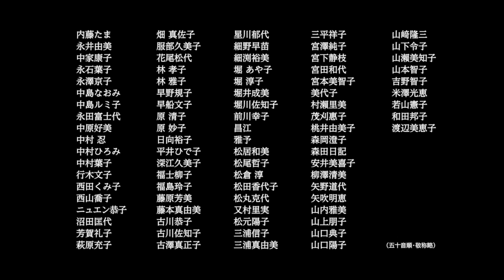Shadow Box in Japan 2012［ダイジェスト版］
2012年4月に東京国際フォーラムで開催された「Shadow Box in Japan 2012／第3回シャドーボックス展」の記録映像のダイジェスト版です。